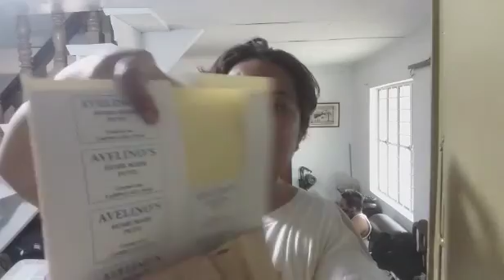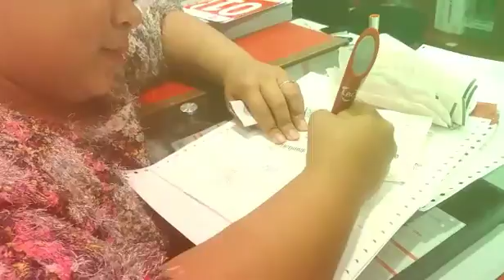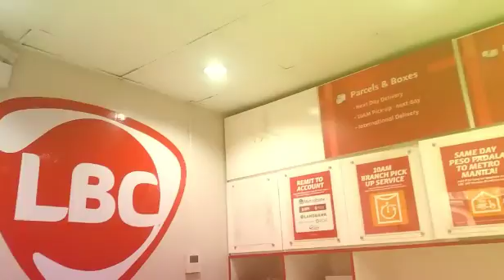NAG CLAIM NG PR PACKAGE! | VLOG#217 Anne Rabz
Mom Life,Buhay Nanay,Magandang Buhay,Buhay Pamilya,Filipino Mom,Filipina Vlogger,Daily Life,Daily Vlogs,Original Content,

God bless 🙏❣️😇